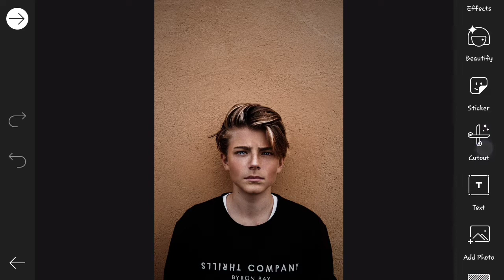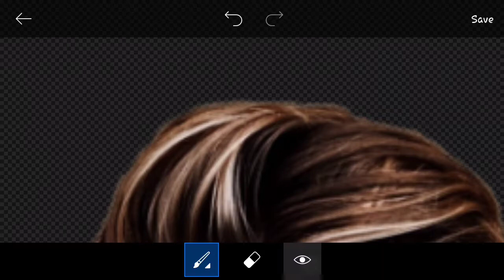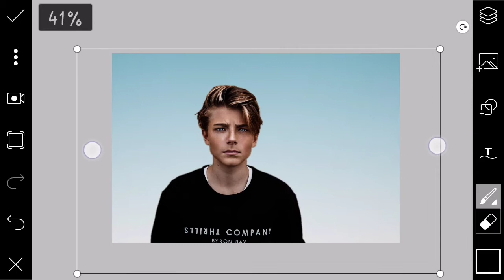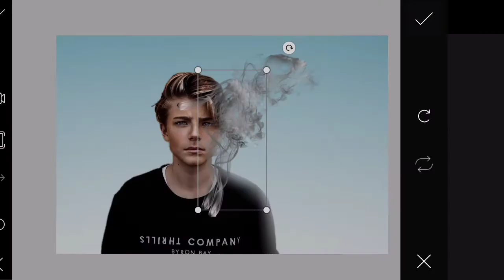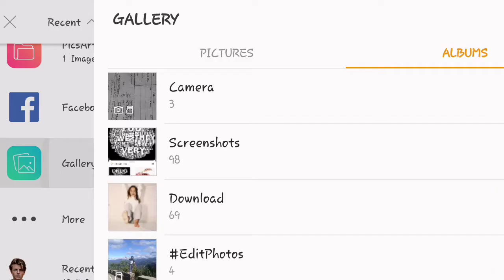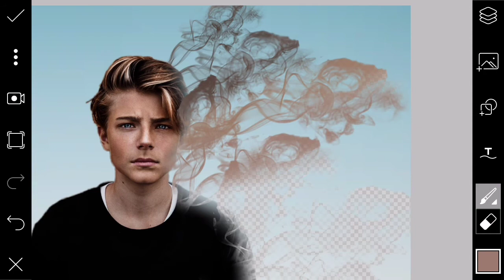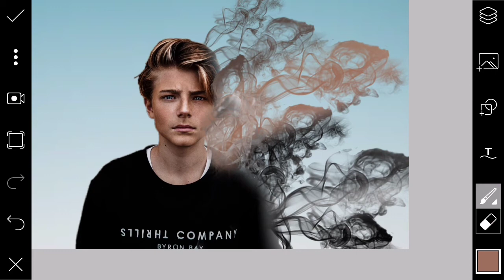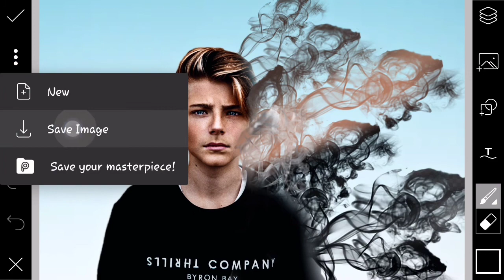Smoke Editing Effect | PicsArt Tutorial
Photo Source:
• Unsplash

Application Used:
• PicsArt ( for photo editing)